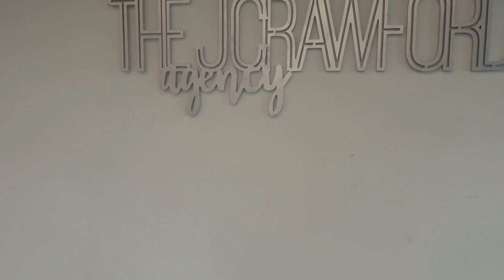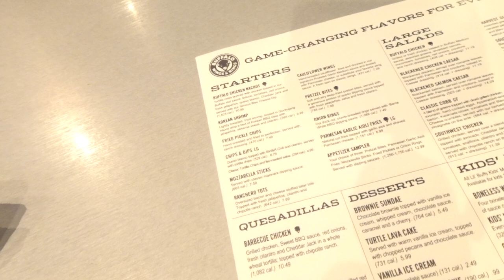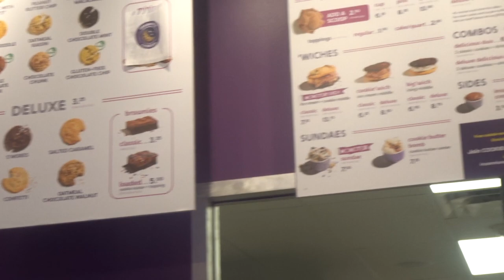VLOG! Throwing My First Business Mixer+Lunch With Friends(They Came to Support Me💙)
Hello everyone! Just wanted to let you all know I'm not participating in Vlogmas. I'm just trying to get into the Holidays and switched my intro for this month.
I also would like to elaborate that the business mixer was for other entrepreneurs to mix and mingle in the DFW area.